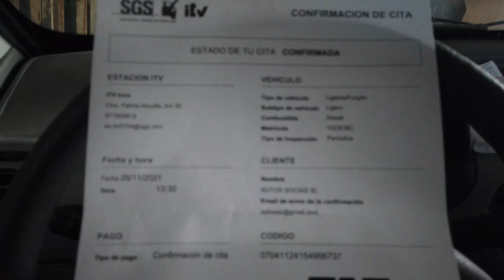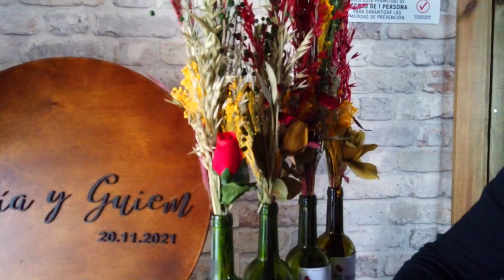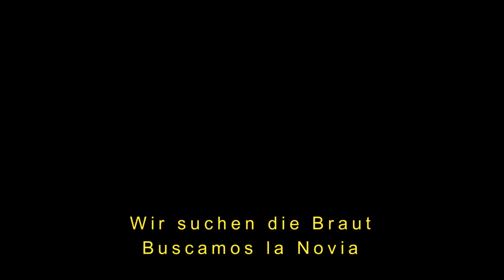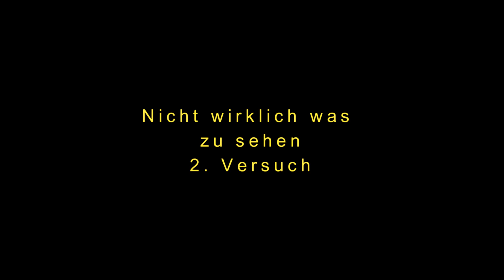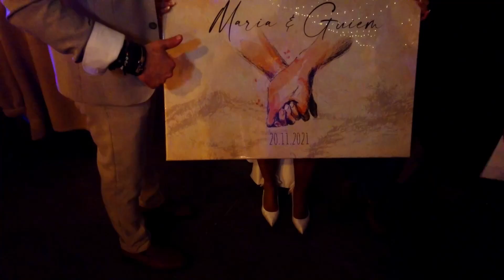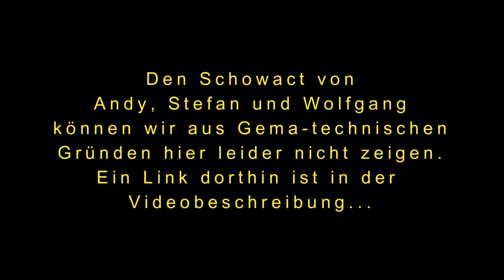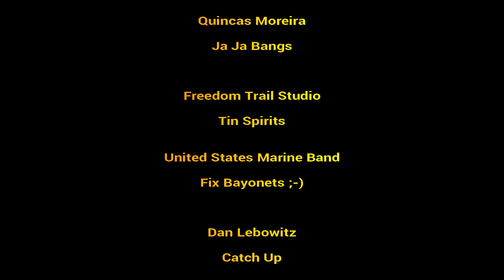Mallorca, die Wochenschau aus Ca´n Picafort, der Dachtach, vom 25.11.2021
LIEBE FREUNDE.

Heute gibt es:
Eine Zusammenfassung der Hochzeit von Maria & Guiem,
eine Teezeremonie,
eine schöne Rundfahrt,
und
den Blick vom Balkon zu regnerischem Wetter...

Freedom Trail Studio
Tin Spirits
United States Marine Band
Fix Bayonets ;-)
Dan Lebowitz
Catch Up
Stoto
Still can´t  sleep
Jingle Punks
Darling Ranch

BONUS:
Den Schowact zur Hochzeit von Andy J, Stefan und Wolfgang gibt es auch heute ab 21 Uhr, ebenfalls als premiere hier:

Danke an alle Mitwirkende.

                                                                      𝕤𝕒𝕞-𝕓𝕒𝕩𝕥𝕖𝕣-𝕗𝕚𝕝𝕞
                                                                    𝔼ℕ𝕋𝔼ℝ𝕋𝔸𝕀ℕ𝕄𝔼ℕ𝕋

                                                                           Ca´n Picafort
                                                                                   TV